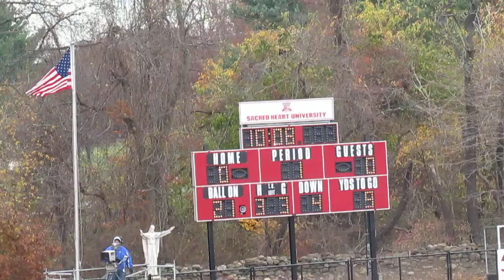Duquesne Dukes vs Sacred Heart Football - 1st Quarter - Noel 9-yard pass to Dube - Nov 09, 2013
Duquesne Dukes vs Sacred Heart Pioneers Football
1st Quarter
RJ Noel 9-yard pass to Tyler Dube